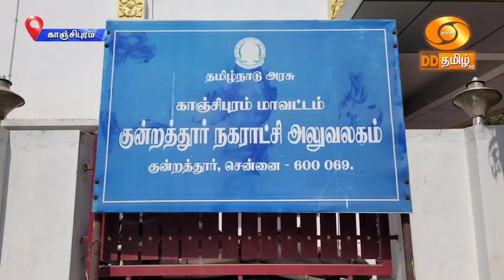காஞ்சிபுரம் மாவட்டத்தில் மத்திய அரசின் நமது லட்சியம் வளர்ச்சி அடைந்த பாரதம் யாத்திரை நடைபெற்றது